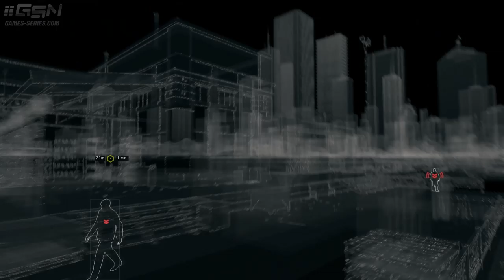Watch Dogs Walkthrough - Act 2 - Mission 10: Breadcrumbs [Realistic]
Watch_Dogs Guide / Mission Walkthrough in Realistic Difficulty Video in Full HD (1080p)

Game available on: Sony PlayStation 3, Sony Playstation 4 Microsoft Xbox 360, Microsoft Xbox One, PC and Nintendo Wii U